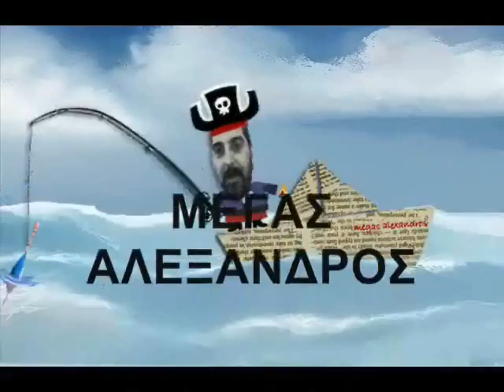SPECIAL MEGAS ALEKSANDROS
ROSTER